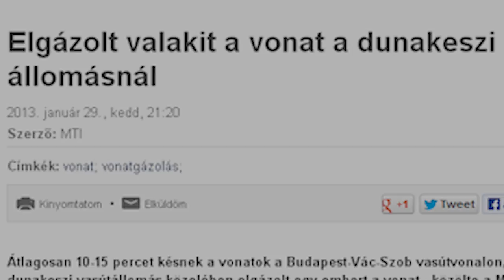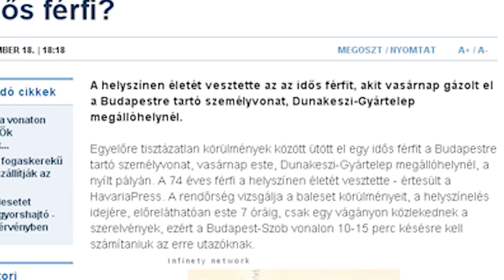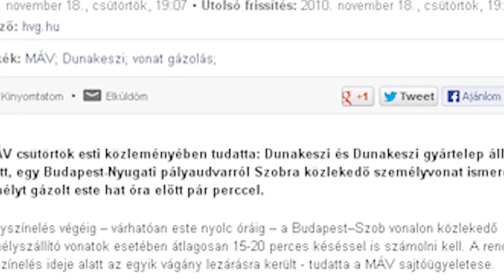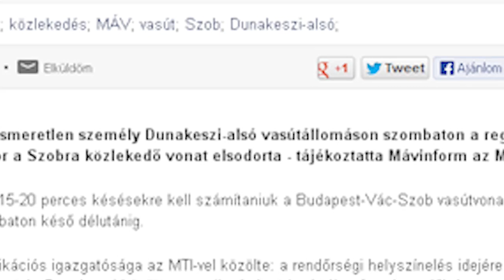Dunakeszi Gyártelep riportfilm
A film a BKF Mozgóképkultúra és Médiaismeret szak gyakorlatára készült. A feladat választott helyszín bemutatása volt, valamilyen szempont alapján. Én a gyakori vasúti gázolásokat helyeztem központba (nem csak közvetlen az állomáson), és hogy ezeket az emberek miként kezelik.

Készítette: Barna Tamás
Közreműködött: Szombati Szilárd
Zene: Juhász Előd

Vezető tanár: Asbót Kristóf
BKF 2013